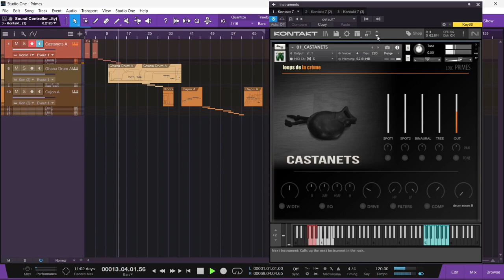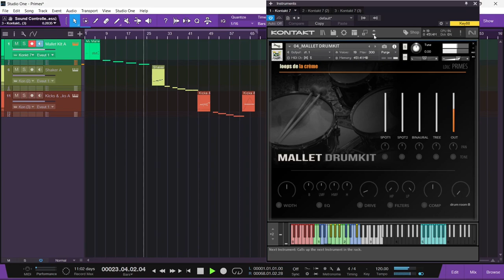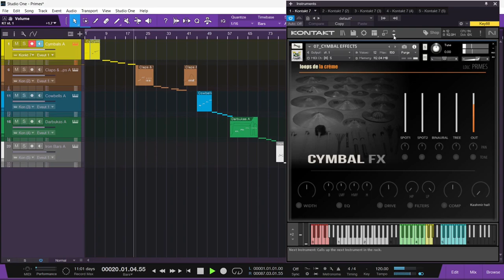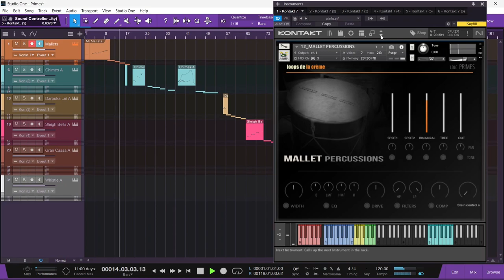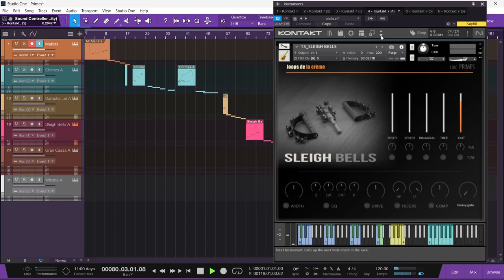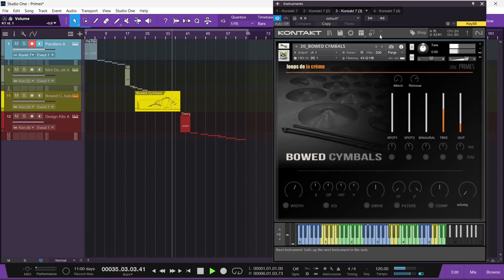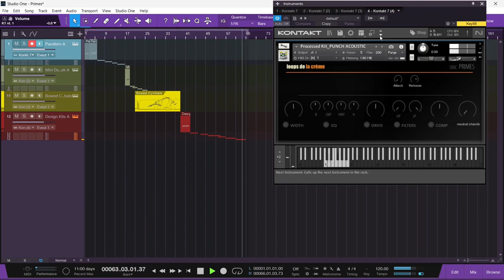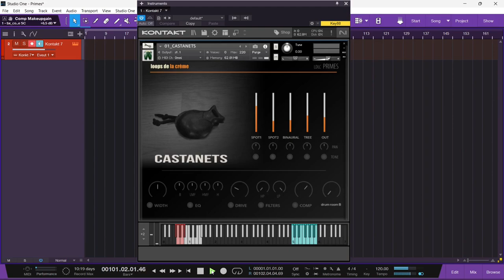Library Spotlight - Primes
00:00 - Intro
00:10 - Castanets
00:35 - Ghana Drum
01:18 - Cajon
02:21 - Mallet Drumkit
03:08 - Shaker
03:43 - Kicks & Sticks
04:30 - Cymbals
05:06 - Stomps & Claps
05:54 - Cowbells
06:22 - Darbukas
06:57 - Iron Bars
07:18 - Mallet Percussion
07:51 - Chimes
09:02 - Finger Darbuka
09:22 - Sleigh Bells
09:59 - Gran Cassa
10:52 - Whistle
11:09 - Pandiero
11:37 - Toy Dumbek
11:55 - Bowed Cymbals
12:22 - Designed Kits
13:14 - Analysis
15:01 - Pricing & Conclusion